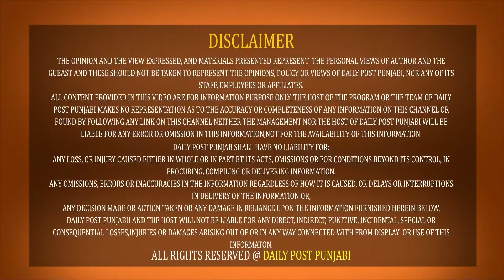CM ਮਾਨ ਦੀ ਰਡਾਰ ‘ਤੇ ਹੁਣ ਕੈਪਟਨ ? 150 ਕਰੋੜ ਦਾ ਹੋਇਆ ਘੁਟਾਲਾ ? ਸੁਣੋ ਕਿਵੇਂ ਕੀਤਾ ਘਪਲਾ ?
Punjab ,CMBhagwantMann ,AamAadmiParty ,ActionMode ,AgricultureMinister ,KuldeepDhaliwal ,OrderIssue ,VigilanceBureau ,150CroreRupees ,scam ,FormerCM ,CaptainAmarinderSingh ,Dailypostpunjabi